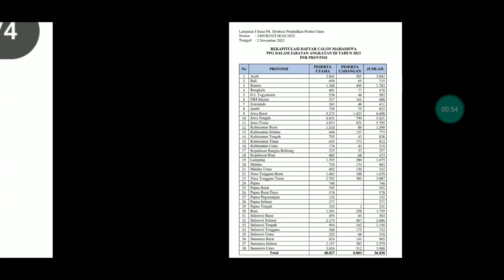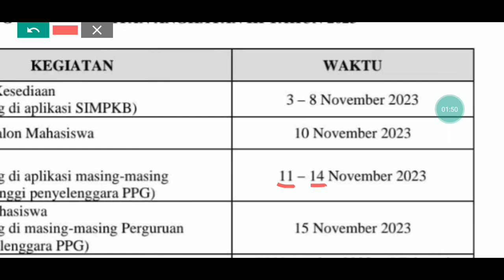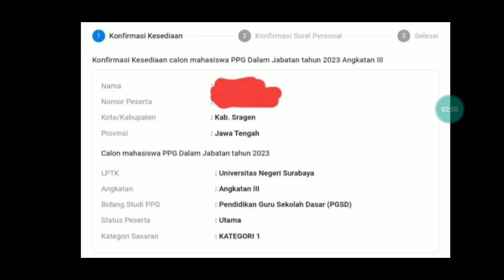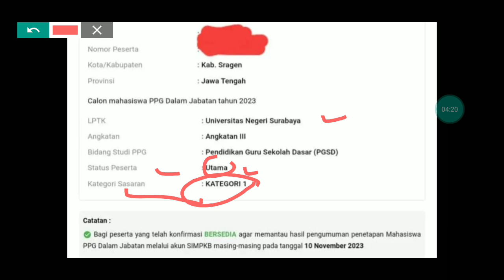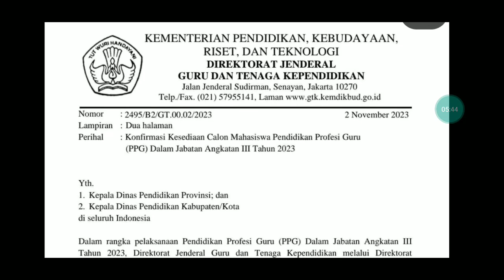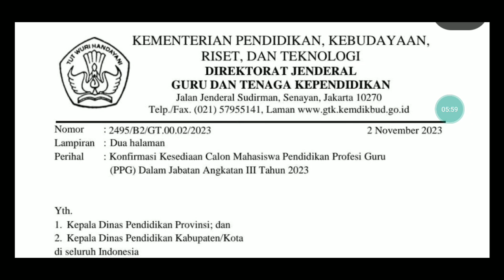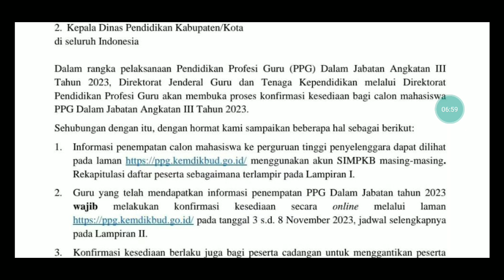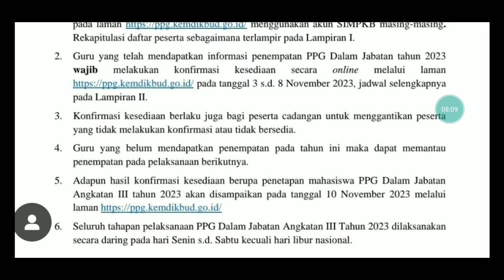KONFIRMASI 3 - 8 NOVEMBER !! CEK SIM PKB SEKARANG UNTUK GURU HONORER,PPPK,PNS YANG TERPANGGIL